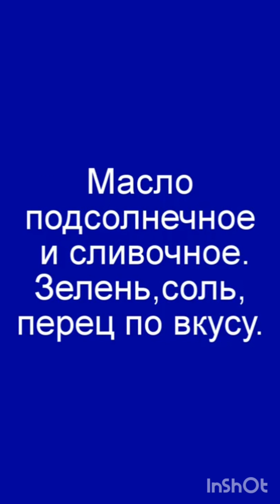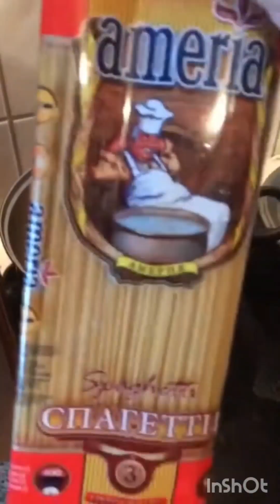Паста💯спагетти с грибами в сливочно-чесночном соусе🔥👍food